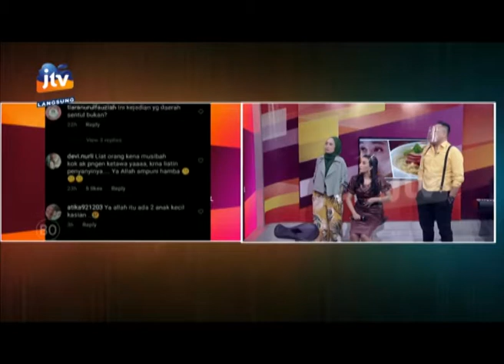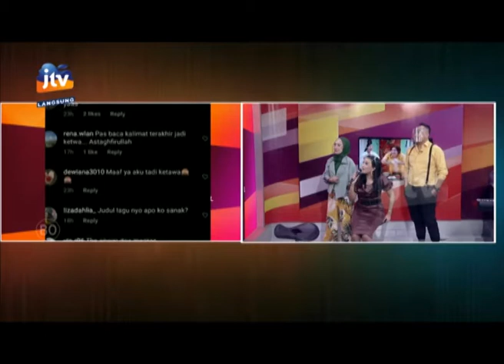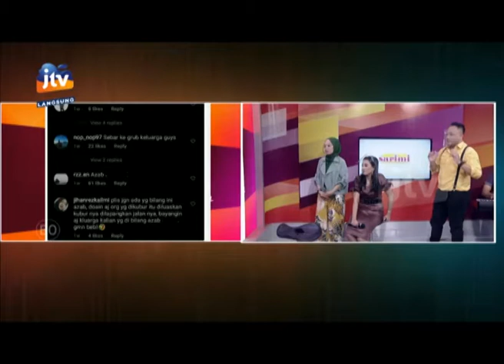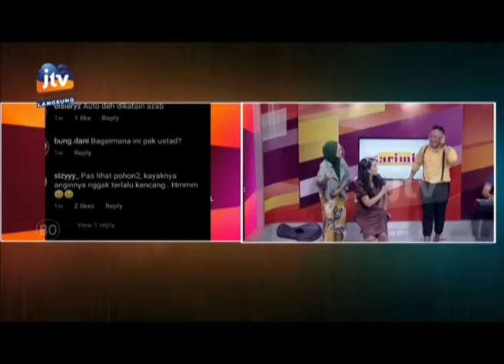Elsa Safira Cerita Suka Duka Jadi Penyanyi